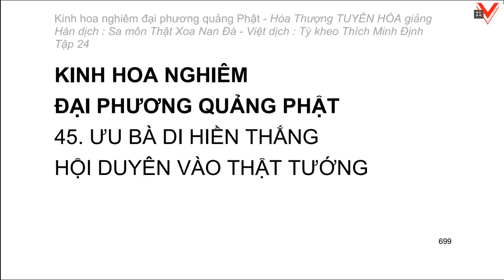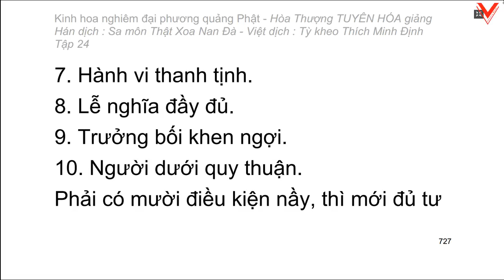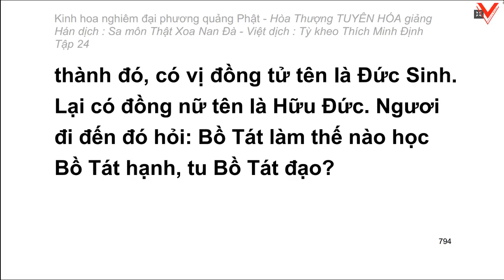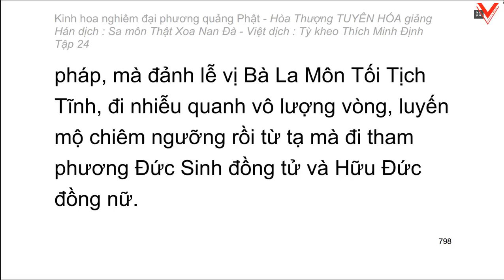Kinh hoa nghiêm - hoà thượng Tuyên Hoá giảng giải - Tập 24/25 (tiếp theo)